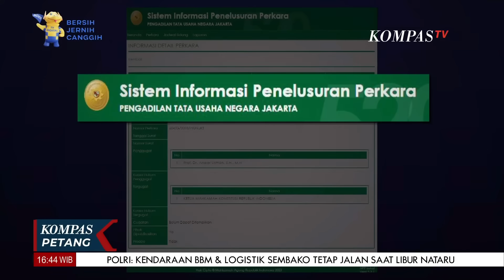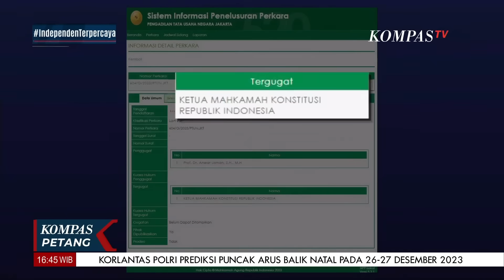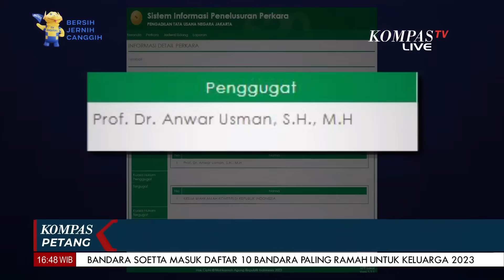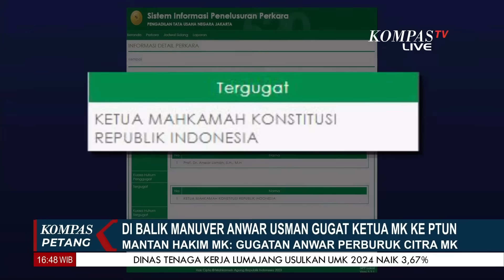Keberatan Diganti sebagai Ketua MK, Anwar Usman Gugat Suhartoyo ke PTUN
KOMPAS.TV - Keberatan Diganti sebagai Ketua MK, Anwar Usman Gugat Suhartoyo ke PTUN

Kompas TV
Independen | Terpercaya